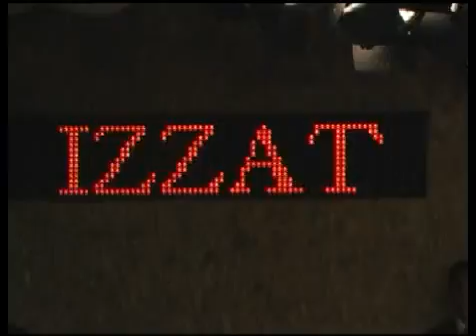Izzat - Desfile da coleção primavera verão 2009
Rua Barão de Ladário , 566/670.
Brás - São Paulo , SP ,CEP: 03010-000

Ala Mega - Piso: 1º - Loja: 167-168